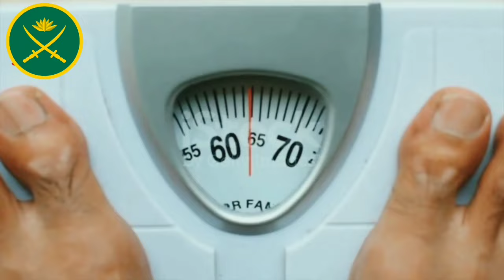ডিফেন্সের চাকরির জন্য প্রস্তুতি নিন ১০০% চাকরি হবে শুধু এই নিয়ম গুলোমেনে চলুন আর্মি চাকরি প্রস্তুতি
ডিফেন্সের চাকরির জন্য প্রস্তুতি নিন✅  শুধু এই নিয়ম গুলো মেনে চলুন ১০০% চাকরি হবে ইনশাআল্লাহ ❤️

গুরুত্বপূর্ণ ভিডিও দেখে নিন ✅✅

ভিডিও টপিক
সেনাবাহিনী মাঠে কি কি কাগজ লাগে,
সেনাবাহিনী মাঠে কি কি হয়,
সেনাবাহিনীর মাঠ কবে থেকে শুরু হবে ২০২৩, সেনাবাহিনীর মাঠ কিভাবে হয়,
সেনাবাহিনীর মাঠে কিভাবে হয়,
সেনাবাহিনী মাঠে কি কি কাগজ নিয়ে যেতে হবে,
সেনাবাহিনী মাঠে কি কি করা হয়,
Sainik niyog, Bangladesh army,
Bangladesh army niyog 2021,
Bangladesh army niyog,
army job Circular, army sainik job circular 2021,
army Niyog 2021,
senabahini niyog 2021,
senabahini training Bangladesh,
আর্মি নিয়োগ ২০২১
সেনাবাহিনী চাকরির যৌগ্যতা,
কিভাবে সৈনিক নির্বাচন করা হয়,
বাংলাদেশ সেনাবাহিনীর দায়িত্ব কি,
বাংলাদেশ সেনাবাহিনীর ট্রেনিং,
বাংলাদেশ সেনাবাহিনীর গান,
বাংলাদেশ সেনাবাহিনীর লিখিত পরীক্ষার প্রশ্ন,
বাংলাদেশ সেনাবাহিনীর মাঠ কিভাবে হয়,
বাংলাদেশ সেনাবাহিনীর সংখ্যা কত,
বাংলাদেশ সেনাবাহিনীর যুদ্ধ,
বাংলাদেশ সেনাবাহিনীর শপথ,
বাংলাদেশ সেনাবাহিনীর সার্কুলার 2022, বাংলাদেশ সেনাবাহিনীর প্যারেড,
সেনাবাহিনী চাকরি,
সেনাবাহিনী চাকরি বেতন,
সেনাবাহিনী চাকরির যোগ্যতা
সেনাবাহিনী চাকরির নিয়োগ 2022,
সেনাবাহিনী চাকরির খবর,
সেনাবাহিনী চাকরির নিয়োগ ২০২৩,
সেনাবাহিনী চাকরির যোগ্যতা 2022, সেনাবাহিনীর চাকরিতে কত পয়েন্ট লাগবে,
bangladesh army circular 2022,
bangladesh army power,
Defence update bangladesh,
defense news,
Defence job circular,
ডিফেন্সের চাকরি,
ডিফেন্সের চাকরি পাওয়ার উপায়,
বাংলাদেশ সেনাবাহিনী,
Army,
Navy,
air force,
Airforce,
Police,
firefighter,
Fire service,
battalion ansar,
bangladesh ansar battalion,
Ansar Battalion,
Job Advice,
today job circular,
বাংলাদেশ আর্মি,
কিভাবে ডিফেন্সের চাকরি পাবো,